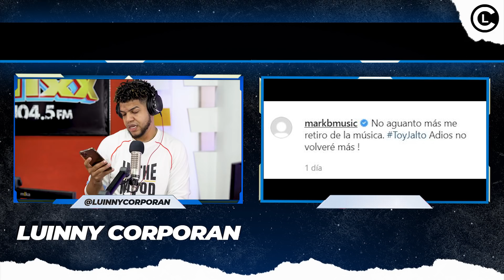EL ALFA “EL JEFE” FIRMA A MARK B PARA SALVAR SU CARRERA ¿SERÁ CIERTO O SONIDO? DETALLES!